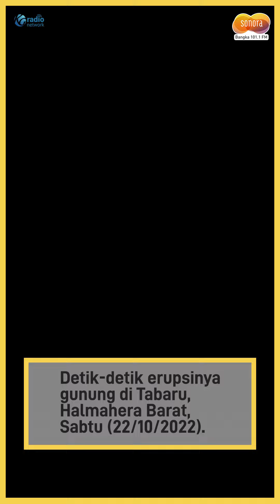Erupsi Gunung Ibu, Halmahera Barat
Sebuah Kejadian Tak Terduga, Saat Lagi Santai.
Tiba Tiba Erupsi Besar Di Depan Mata..
Anginnya tidak mengarah ke kita jadi aman aman aja
Sensasi Camp Di Sebelah Kawah Gunung Api Aktif